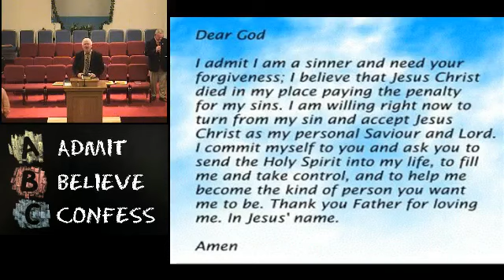The God of all Comfort - 9/1/13 Night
Bro. Tom Hayes